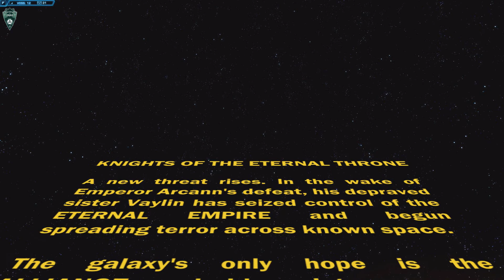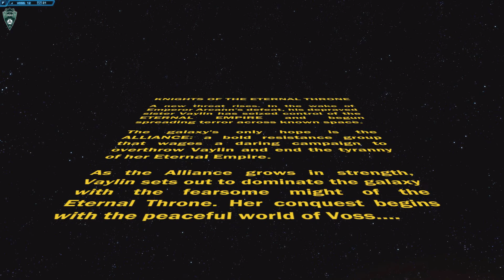KotET:C1 - SWTOR - Wrath and Ruin | Imperial Agent [Sintovi Vass]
Computer: Asus ROG G750JW
Game: Star Wars - The Old Republic
Player: Vieryon
Ending Theme: Justin Garrison

Voss is under attack! The Eternal Empire has launched an all-out assault on the peaceful planet of Voss, defended by Sintovi and the Eternal Alliance.